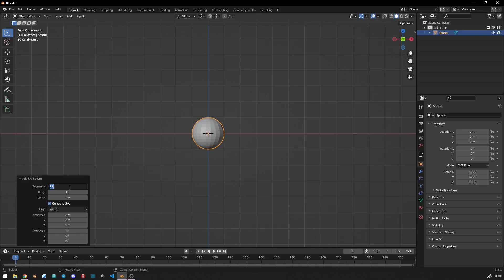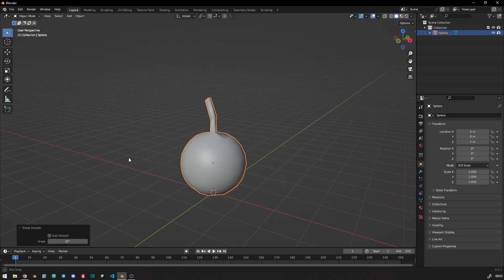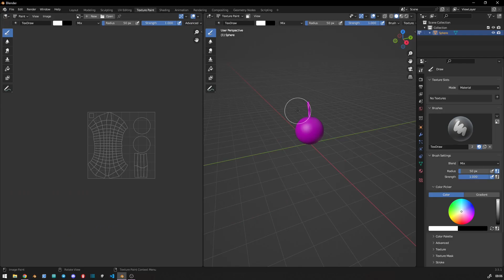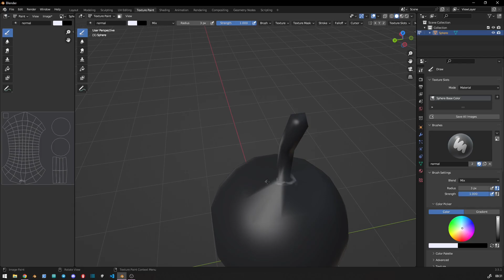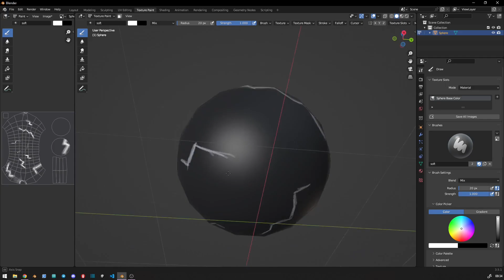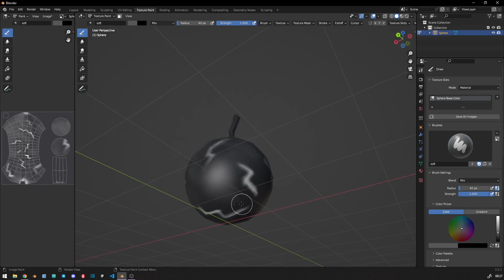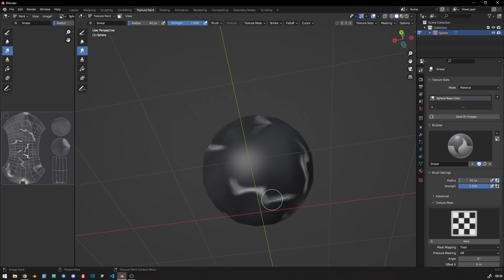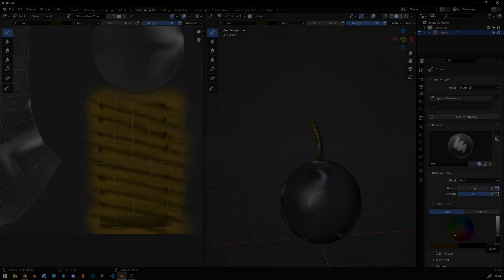Blender Hand painting game asset || Stylized bomb- 01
Hello! In this video, I created a bomb design using Blender and applied the handprinted drawing technique. I demonstrated the step-by-step process of creating the bomb model, showcasing the use of the handprinted drawing method. I also captured the final render image to share the completed project with you.

Throughout the video, I utilized different features of Blender to showcase the bomb model creation process. By employing the handprinted drawing technique, I added a handmade touch to the bomb model and carefully crafted its details.